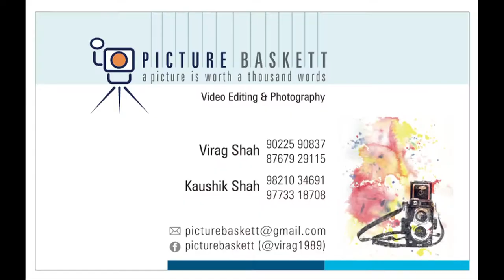Dharmit and Richi Wedding Film by Picture Baskett (Virag Shah)